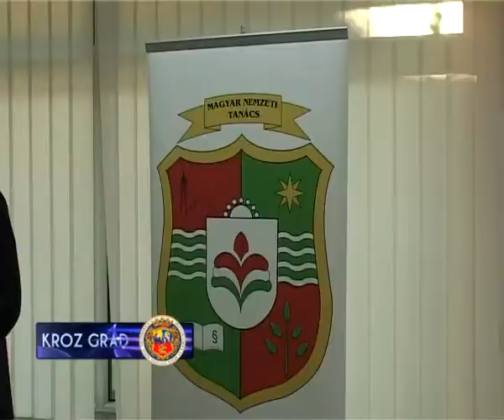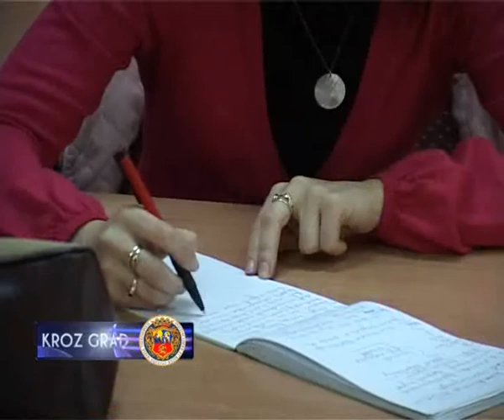ISPECI,PA RECI DIREKTORE DIREKCIJE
Danas je  predsednik Nacionalnog saveta mađarske nacionalne manjine, dr.Tamaš Korhec na  konferenciji za štampu, sa ogorčenjem  odbacio tumačenje Ustava Srbije i Statuta AP Vojvodine od strane direktora Direkcije Republičke Nacionalne služba za zapošljavanje.
Odlučnost MNS ogleda se u rešenosti da pravdu potraže pred Evropskim sudom za ljudska prava u Strazburu.